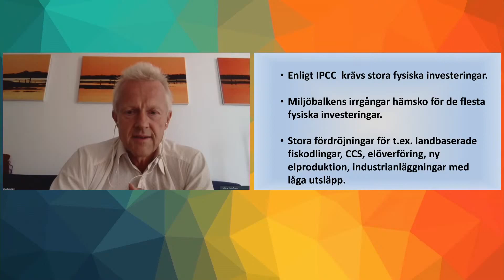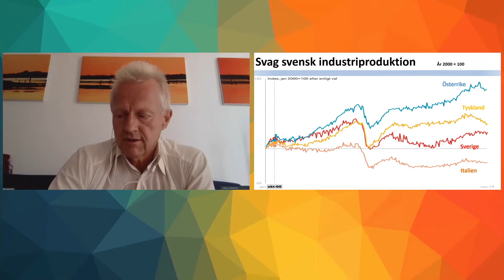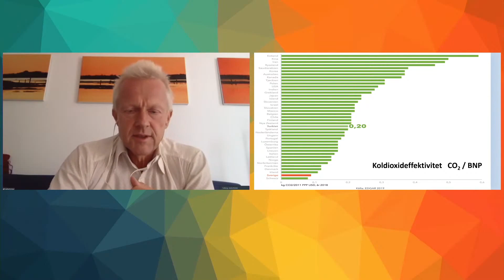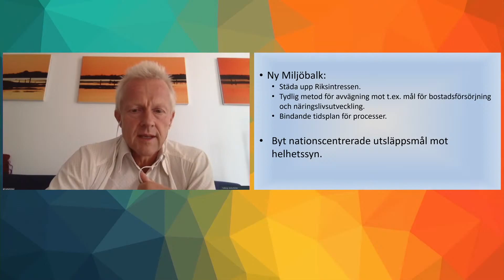Kan vi slå två flugor i en smäll, rädda både klimatet och ekonomin?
Webinarium 1 okt med Miljöbalken och tillstånd i fokus - Kan vi rädda både klimatet och ekonomin?
Vid en omstart av Sverige efter coronakrisen
har regeringen uttalat att det är grön återhämtning
som gäller. Vi har inte råd eller tid
att skjuta lösningar på klimatkrisen på framtiden.
Parallellt med nya utmaningar så har
Sverige fortsatt krångliga och långsamma
tillståndsprocesser. Medverkande är bland andra Maria Wetterstrand & Stefan Fölster
Anmäl dig på länken så får du därefter en länk till sändningen
Välkommen!